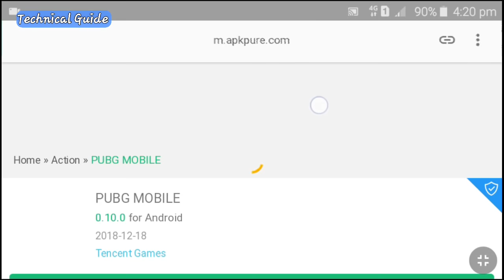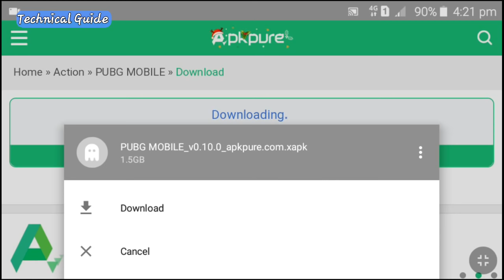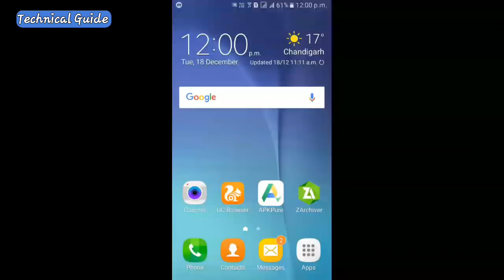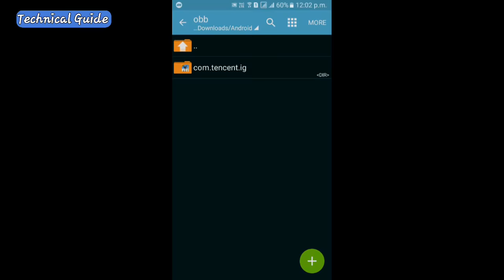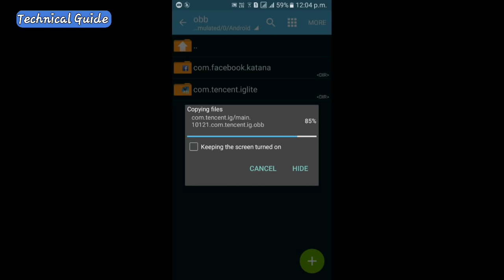HOW TO DOWNLOAD PUBG MOBILE 0.10 UPDATE | VIKENDI MAP ( SNOW MAP) KAISE DOWNLOAD KARE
● Pubg Mobile snow map kaise Download kare
● How to download Vikendi map un pubg mobile
● Snow map kaise Download Kare Pubg
● Pubg Mobile New Update Kaise Download Kare
● Pubg Mobile Update No Show Play Store
● pubg mobile Update Problem Fix
● pubg mobile New Map Update

Track Info:

Title: Vibe With Me
Artist: Joakim Karud
Genre: Dance & Electronic
Mood: Bright